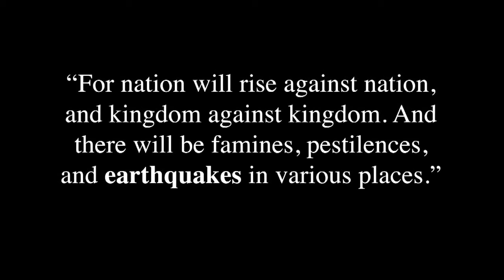John Kilpatrick - The Earth is Speaking How the Earth Reacts When Sin Defiles the Land!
John Kilpatrick teaches how the earth reacts when sin defiles the land.